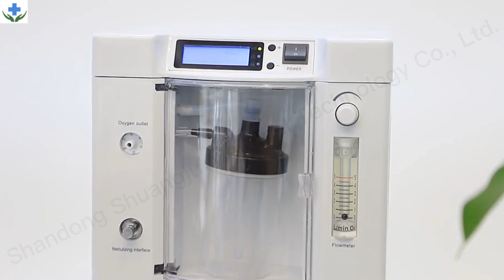Oxygen generator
Oxygen generator long-term supply, adequate supply